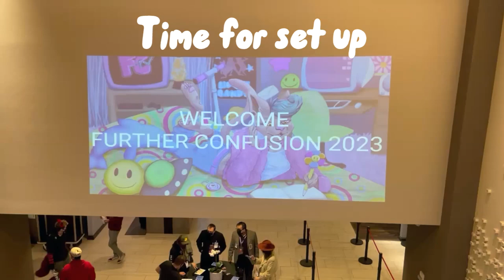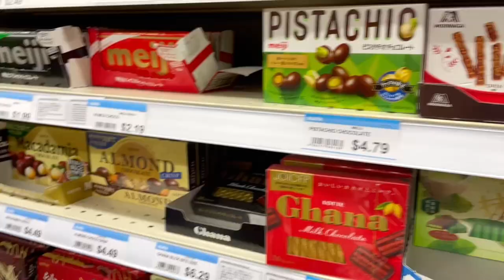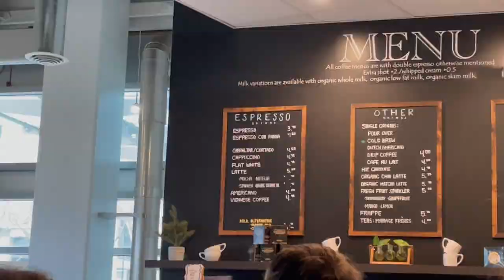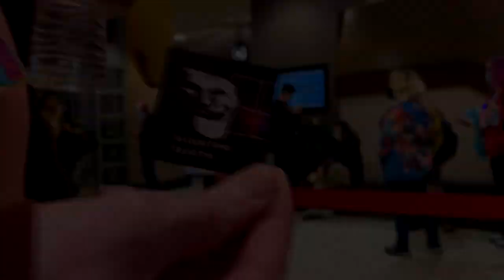FurtherConfusion 2023 ♡ FurCon Dealers Den vlog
After a 3 year wait, I am so glad to be back at FurCon. I didn't bring my fursuit due to exhaustion from ANW the previous week, but still had a fun time around San Jose and dealing in the dealers den.